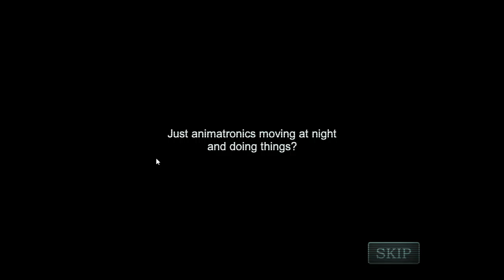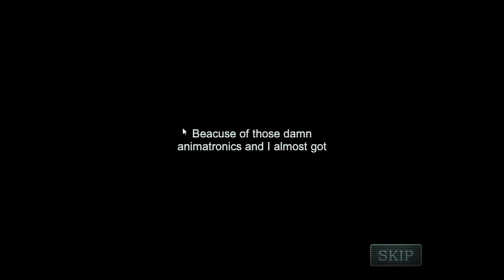THEY ARE ALL OVER ME | Abandoned Night At Freddy's Remastered Gameplay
~Official Links~